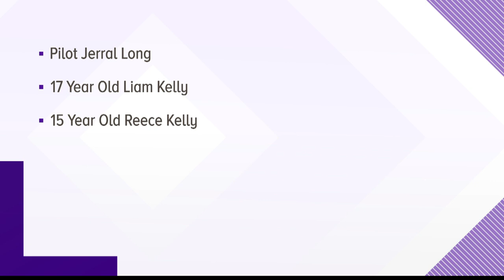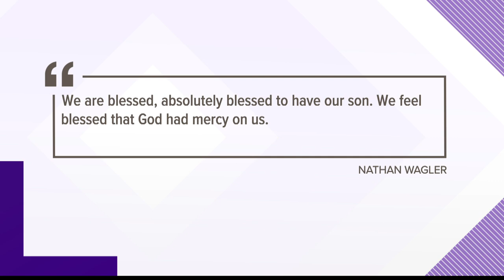Teenage brothers killed in Sunday plane crash near Kokomo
A small private plane was making a routine landing, when it struck a large power line utility pole then nose dived into a corn field Sunday.